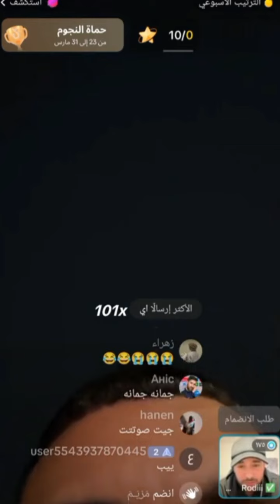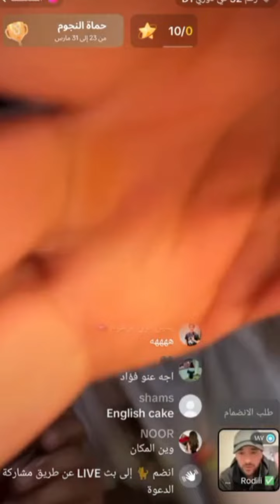آخر بث لــ اللاعب أمير العماري وحسنين، يا ريت يرجعون لبثوثهم ❤😊أشترك بالقناه ليصلك كل جديد 🎉🎉